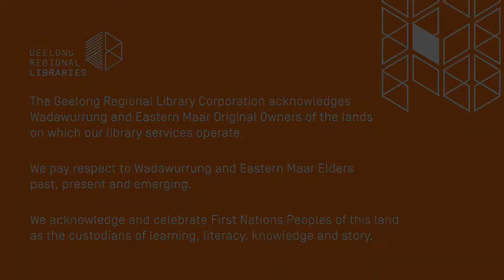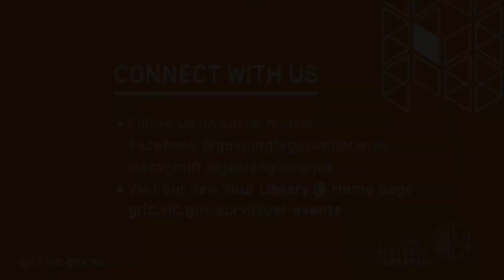Baby Time @ Home (Geelong Regional Libraries) #32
Join some of your favourite local librarians for ‘Baby Time @ Home’ and learn about some lovely gentle activities and songs to help you and your baby have fun together!